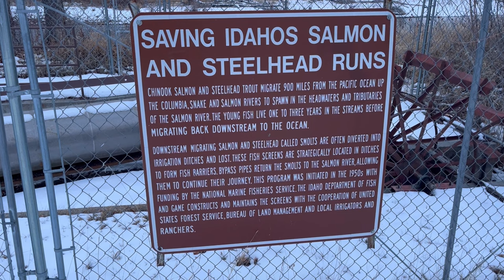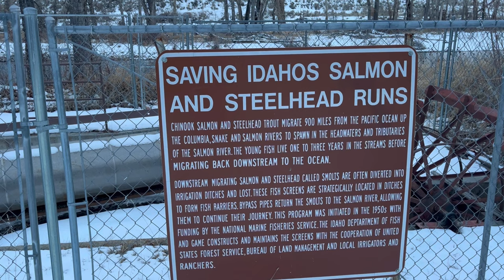3 Day Winter Truck Camping | Cross Country Skiing | Euro-nymphing | Hound dog!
We took our Northstar SC 850 truck camper on a trip into the mountains.  We spent our time cross country skiing, fishing, wandering around the banks of the Salmon River and eating BBQ sandwich’s. A bad day at fishing is better than a good day at work!

Camco Heated Water Hose
Honda EU2200I Generator
Honda EU2200I gas cap kit
Camco power adapter
Anker 3 in1 cable
Anker 20k mAh battery

Epiphany Outdoors pocket bellows
Hand Saw
Best Hand Saw

Marmot Never Summer 0 Degree
MH Phantom -40
Hyke & Byke 32 Degree
Similar Sleeping pad

GB axe
Spyderco para 3
Esee 3

Kenetrek insulated boots
Zamerlain uninsulated boots

Fishing:
Shimano Scimitar
Abu Garcia Ambassadeur 6500
Lamson Liquid Reel
Orvis Clearwatet rod/reel
Simms Freestone waders
Patagonia Black hole 70L
Redington Dually
Echo Ion 8/10 wt reel

Boating:
Astral Green Jacket
Bluewater sling
NRS throw rope
NRS compact throw rope

Cooking:
MSR Pocket Rocket Deluxe
MSR Big titan Kettle
MSR Titan kettle
MSR dragonfly
Scepter 5 gallon water jug
Scepter 2.5 gallon water jug

Truck bed rack
X Bull traction boards
Quality 20lb Prop tank
Quality small Prop tanks
Small Propane tank case